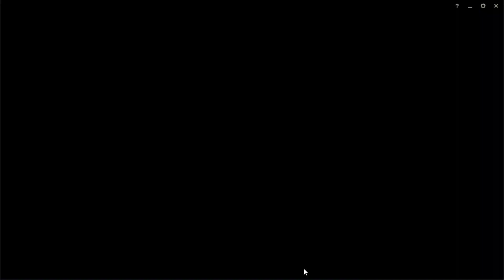Proviamo la nuova ARURF w/SUNFIDER [League of Legends]